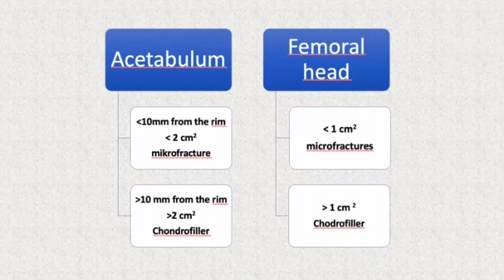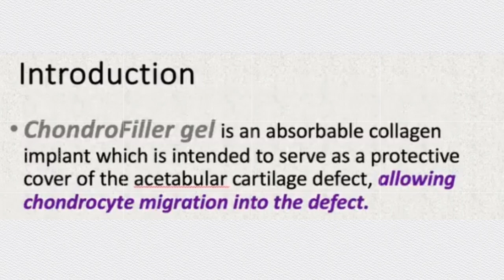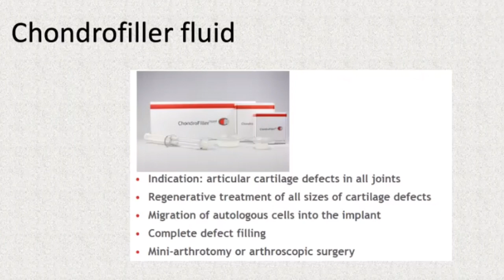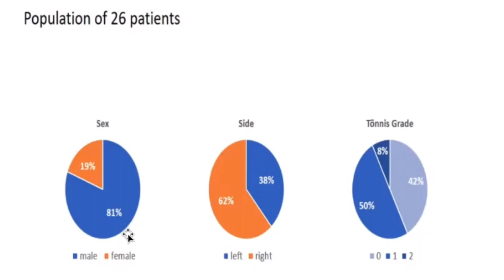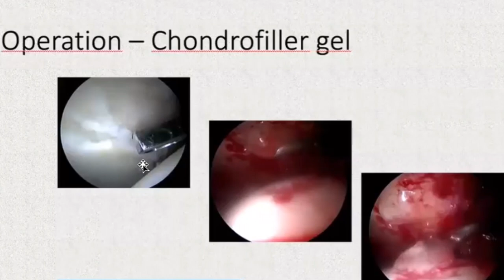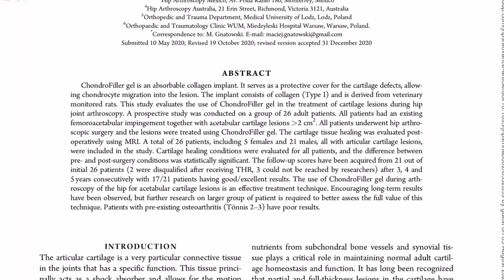Arthroscopic use of ChondroFiller for hip articular cartilage defects - Dr Jacek Mazek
Dr Jacek Mazek - Consultant Orthopaedic hip and knee surgeon - shares his professional experience with the use of ChondroFiller Liquid® for cartilage defects in the hip and knee. Dr Mazek has conducted over 100 procedures. He has published an up to 5 years follow up paper with a use of the product and during this video presents his findings showing examples of images from surgery and after surgery MRIs.